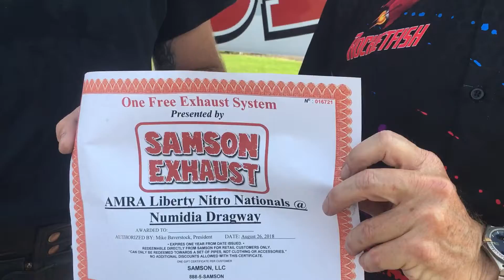How Harley Dragbike Racer Win New Samson Exhaust System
Kevin Gauntt celebrates in the Numidia Dragway winner’s circle and is presented with a Samson Exhaust System from Dennis M Fisher